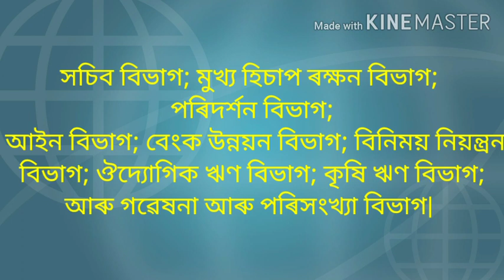Internal organisation and management of RBI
Only for 2nd year commerce students